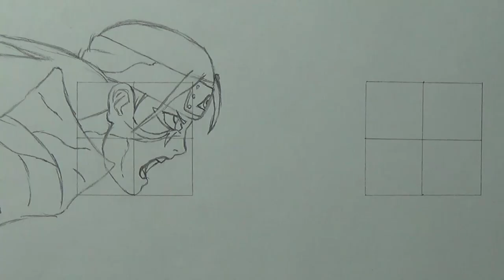Drawing Madara Uchiha vs Hashirama Senju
Drawing Madara Uchiha vs Hashirama Senju. Its been a long time my dear subs, but I Finally had time to draw this two fine warriors!

Paper: Winsor & Newton A4 75g High quality bleedproof marker

Eraser Stick (Or cheaper alternative

Paper: Letraset Bleed Proof Marker Pad A3 70g